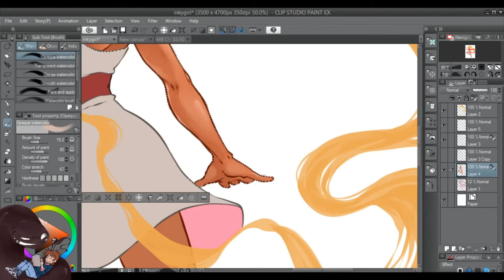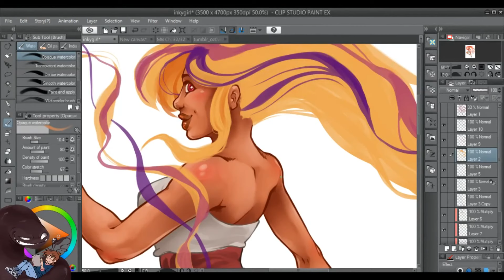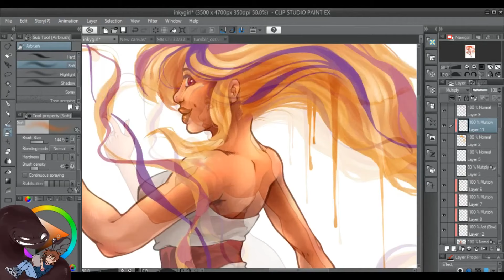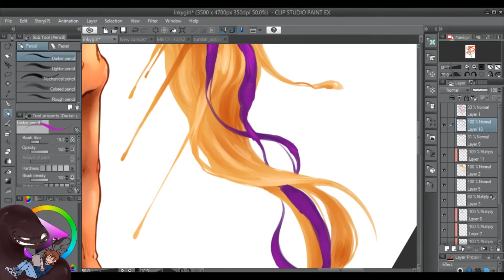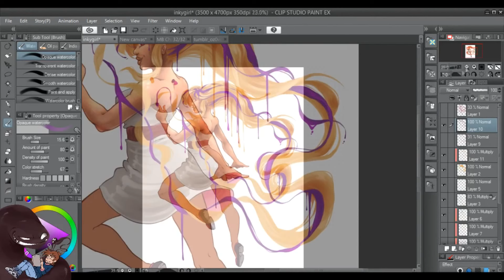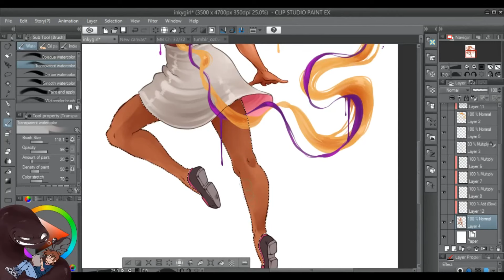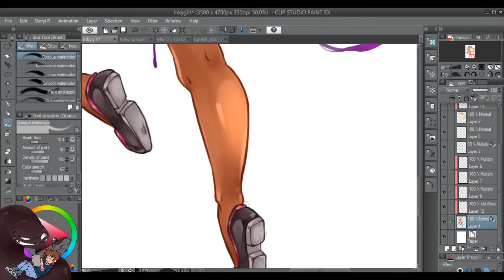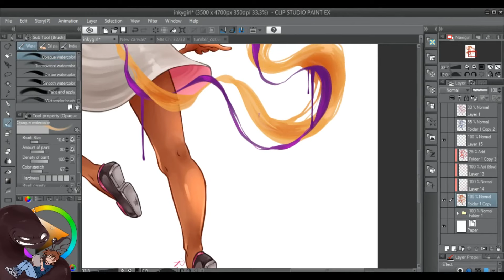Painting Timelapse - Running Ink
A double speed timelapse recording of my illustration Running Ink. Created in Clip Studio Paint EX.